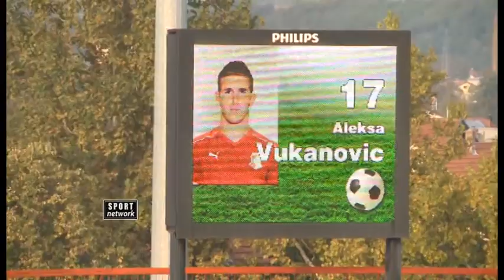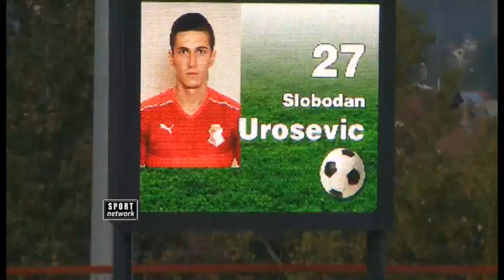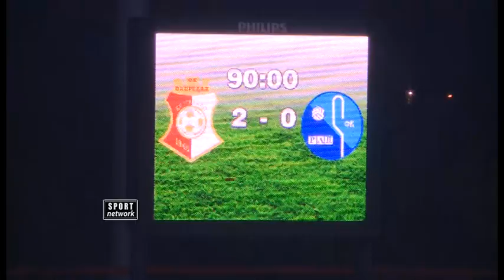Superliga 2016/17. 12. kolo, Napredak - Rad 2:0